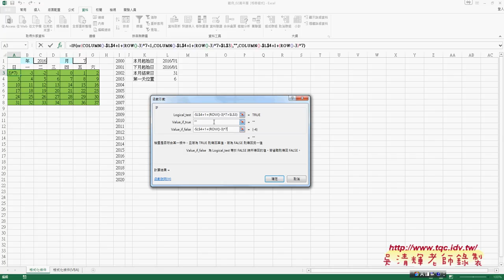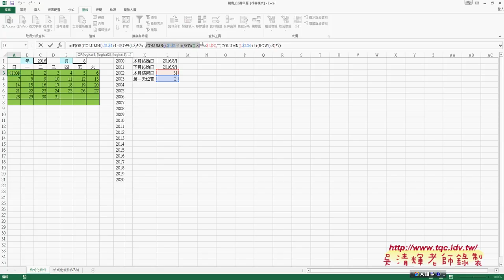29 用IF與OR邏輯判斷不顯示的資料